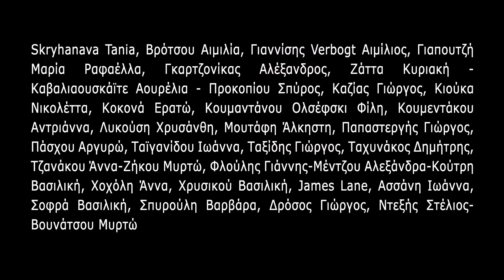Εντος Εκτός Εαυτού Τέχνη και τρέλα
Δελτίο Τύπου

Η Εταιρεία Μελέτης Πολιτισμικής Ετερότητας (Ε.Μ.Π.Ε.)

και ο Δήμος της Αθήνας (Ο.Π.Α.Ν.Δ.Α.)
υπό την αιγίδα της Γενικής Γραμματείας Νέας Γενιάς (Γ.Γ.Ν.Γ.)

παρουσιάζουν στα πλαίσια της Εκδήλωσης

"Τέχνη και Τρέλα"

Αφιέρωμα Video Art
Έκθεση βίντεο τέχνης «Εντός/Εκτός Εαυτού»

Τριήμερο αφιέρωμα πειραματισμού και προβληματισμού της video art για την προσέγγιση του θέματος «Τέχνη και Τρέλα»
Στην ομαδική έκθεση με τίτλο «Εντός/Εκτός Εαυτού» μέσα από έργα βίντεο τέχνης διερευνώνται λέξεις-κλειδιά, έννοιες κοινές και στους δύο αυτούς παράλληλους κόσμους: αποξένωση-εξύψωση, ιδιαιτερότητα-δημιουργία, «θεϊκή μανία»-«δημιουργική ψύχωση», μελαγχολία-έμπνευση, πραγματικότητες-μύθος, θεραπεία-ψευδαίσθηση, αποκατάσταση-προσωπική έκφραση.

Σάββατο 11 Οκτωβρίου, 19:30
Κυριακή 12 Οκτωβρίου, 12:00-21:00
Δευτέρα 13 Οκτωβρίου, 12:00-21:00
Τρίτη 14 Οκτωβρίου, 12:00-21:00
Τετάρτη 15 Οκτωβρίου, 12:00-21:00

Booze Cooperativa, Κολοκοτρώνη 57, Μοναστηράκι
Είσοδος ελεύθερη

Οργάνωση-Επιμέλεια
Μυρτώ Βουνάτσου Εικαστικός
Στέλιος Ντεξής Εικαστικός
Βασιλική Βαγενού Ιστορικός Τέχνης

Με την ευγενική χορηγία του Booze Cooperativa
Ιδέα-Οργάνωση Εκδήλωσης: Φώτης Καγγελάρης